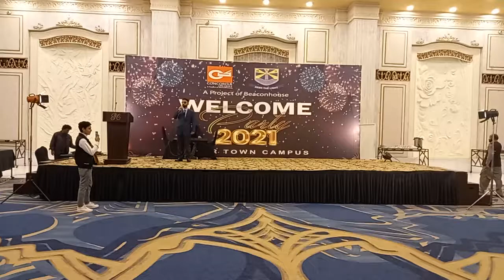song teri jhalak sharfi by muhammad zahid maqbool in pc hotel function of Concordia college